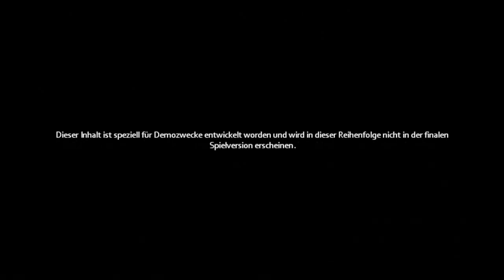The Darkness 2 Demo #1/3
Das "LIKEN" ist mal wieder eure Sache :)